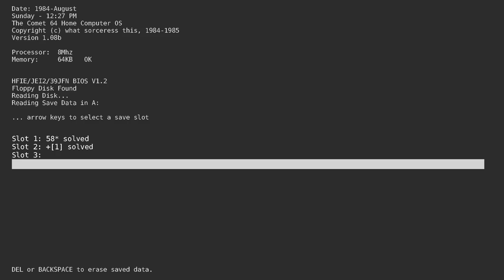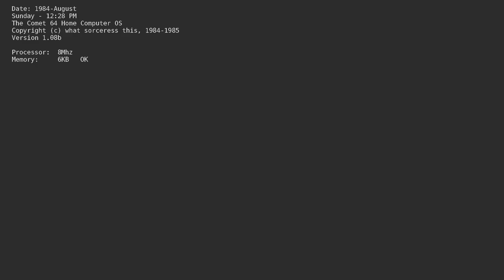60. The Father ending, Comet 64